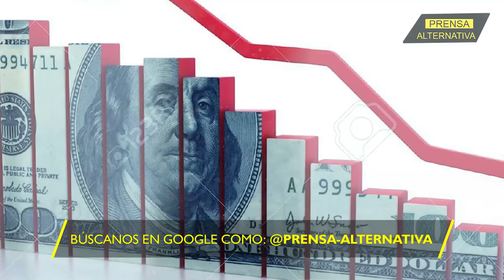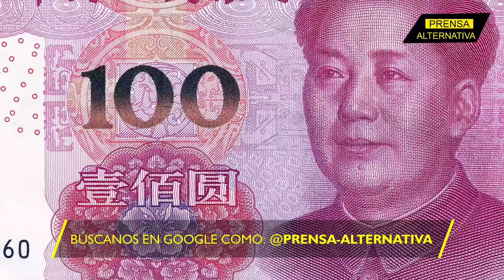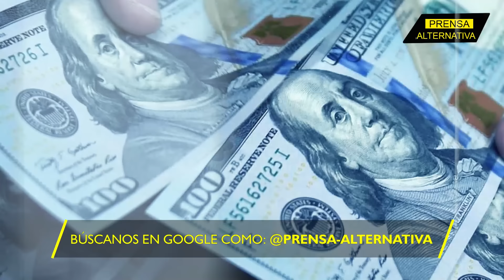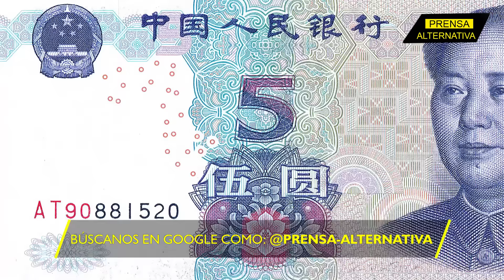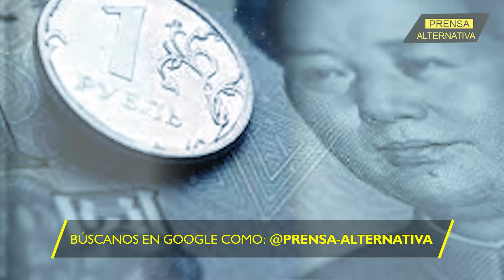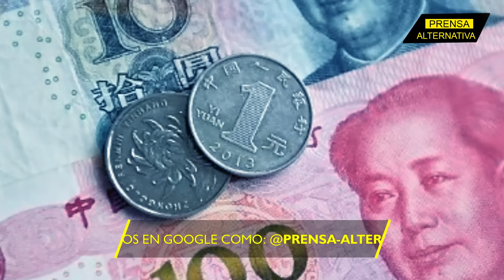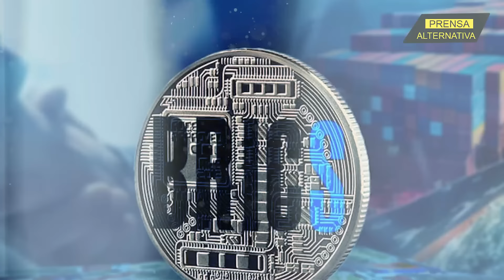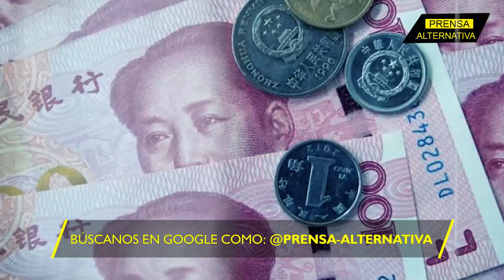Pánico en Washington: El yuan está desplazando al dólar!!!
El imperio está de cabeza. Cada vez son más los países y empresas que, cansados de la coerción económica de Washington, están buscando alternativas al dólar. Y la que está ganando terreno a pasos agigantados es el yuan.

Director General: Juan José del Castillo - El Jota
Jefe de Prensa: Enzo Anchante REV100001JP01
Jefe de Redacción: Fernanda Sánchez REV10001JR
Redactor: Ray Smolansk

Org
REF07JR5
L02
E01
ago2024PA

Info0
Pr1
RA5007
Loc2
Edt1